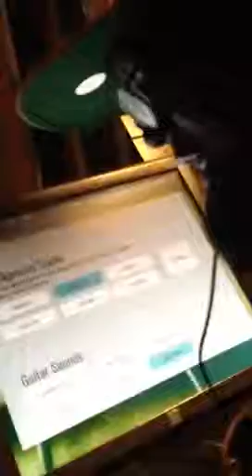Philly lead guitar solo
C-major blues